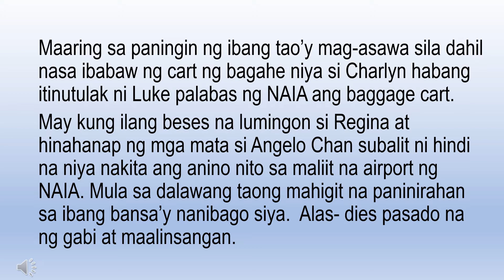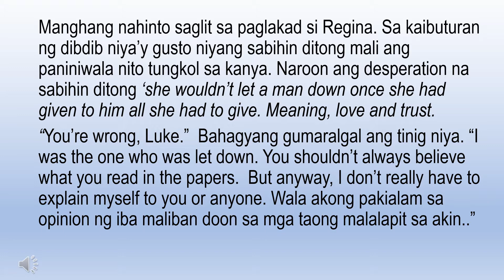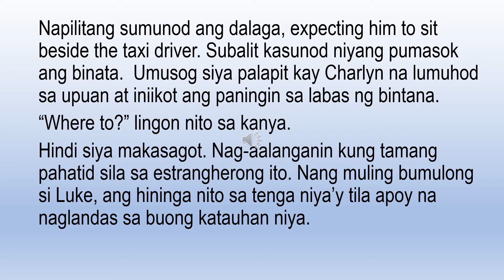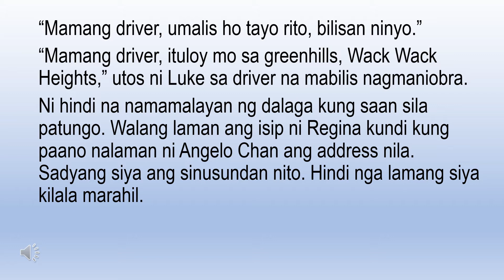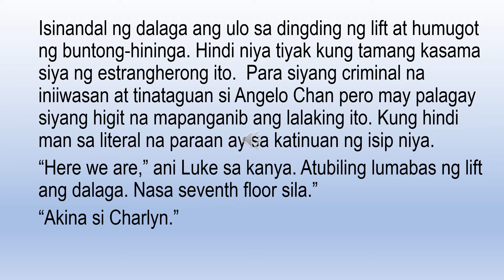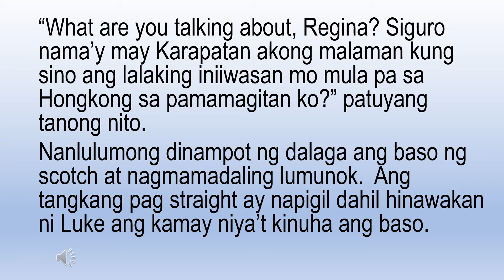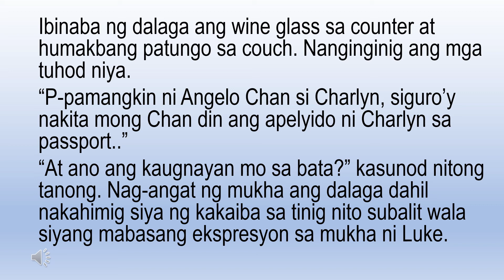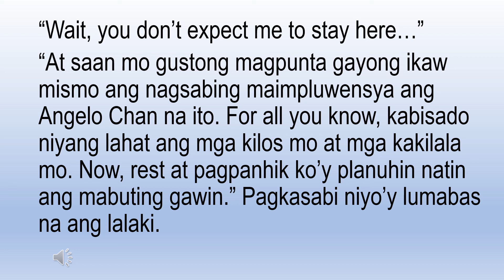Kwento ng Pagibig nina: Luke and Regina 6 (MCecilia)